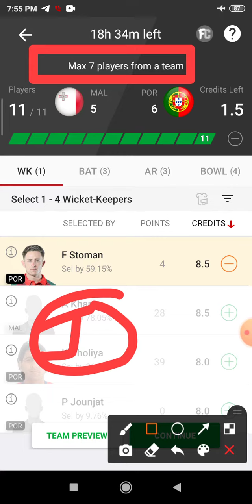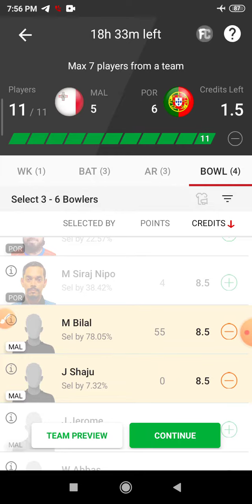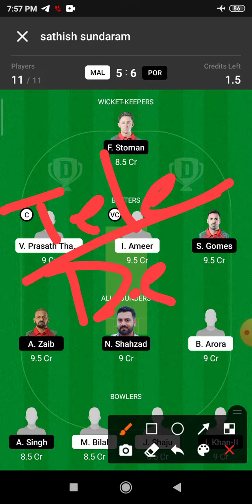MAL vs POR Dream 11 Prediction | MAL vs POR Dream11 Prediction Today Match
This Video Also Includes:
mal vs por , mal vs por, dream11 prediction, mal vs por dream11 prediction today match, mal vs por dream11 team, malta vs portugal
 dream11 malta vs portugal dream11 prediction today match,  malta vs portugal dream11 team